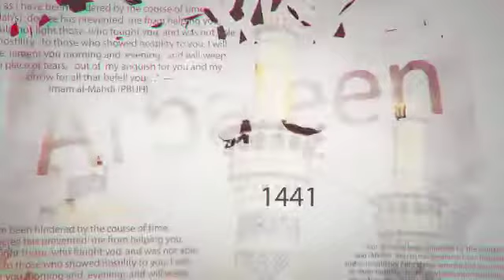Zawar Bna do Arbaeen 2019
Mola Zawar Bna do